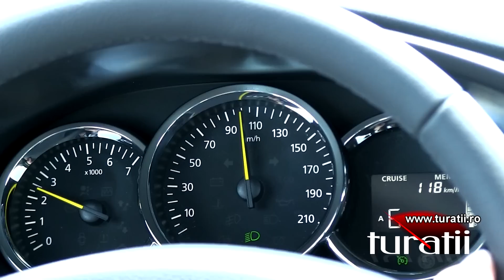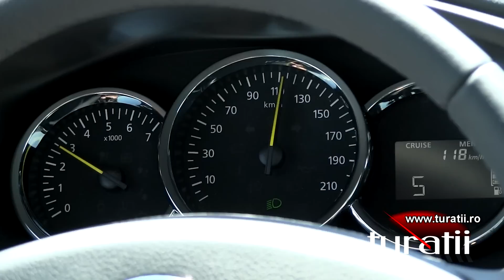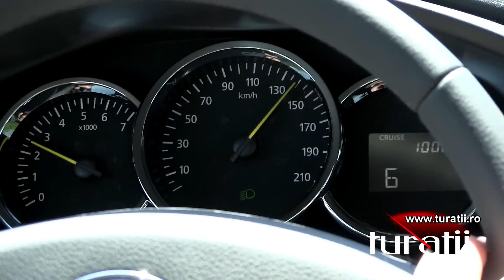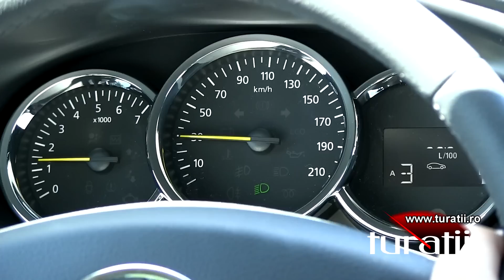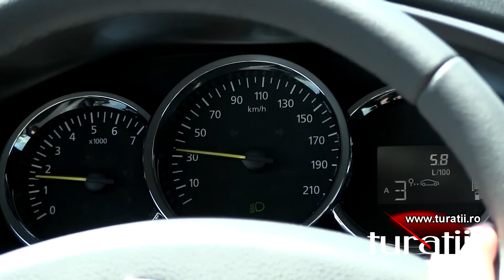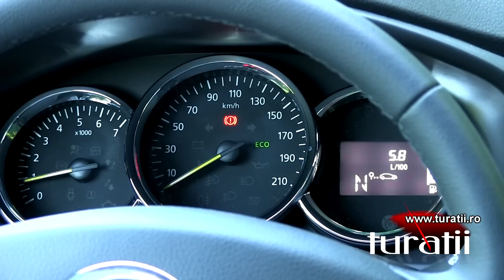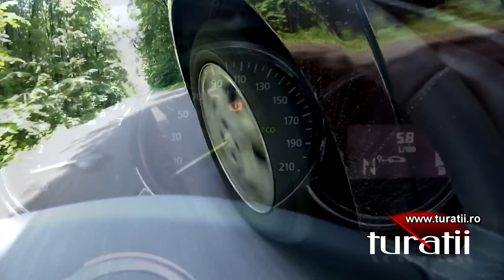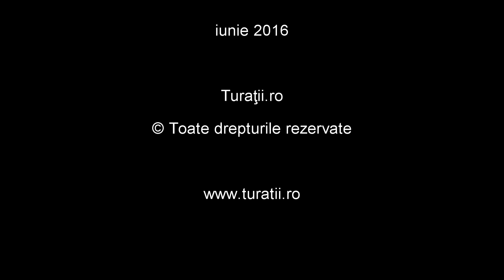Dacia Logan MCV 1.5l dCi Easy-R Prestige explicit video 3 of 3